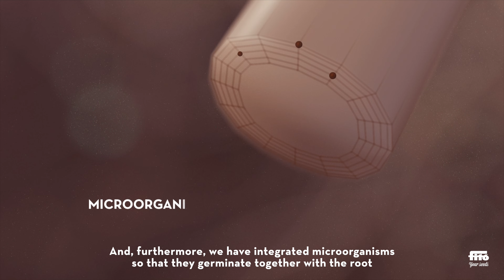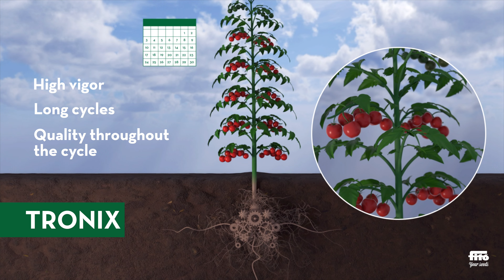Tomato rootstocks - Fito Your Seeds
At Semillas Fitó, we dedicate ourselves exhaustively to researching rootstocks to gain a deep understanding of their roots. This allows us to understand how rootstocks influence and interact with the grafted varieties.
Through the meticulous work at Semillas Fitó, we are able to produce seeds that meet the strictest standards of quality and safety.
Tronix, Bandix, and Silex make up our range of rootstocks, providing innovation, profitability, and reliably in the field, achieving the Perfect Match for your tomato crops.